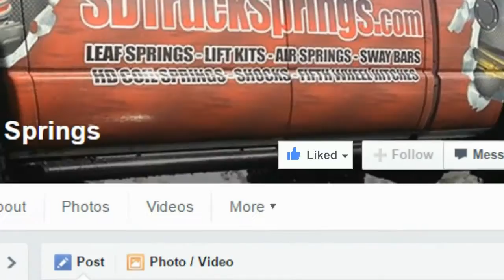Dodge Ram 2500/3500 Tuftruck TTC1615 Coil Spring Kit SD Truck Springs Install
We have Tuftruck Coil Springs at the absolute BEST prices available

Increase the front end support of your vehicle with HD coil springs by Tuftruck. Designed to provide superior load support to your OEM springs, these are sure to keep you level and give you the extra weight capacity that your C2500 needs.
HD coil springs by Tuftruck are designed for the serious truck owner in mind. Manufacutrered using hot wound and cold wound manufacturing, these heavy duty coil springs are inspected and ISO 9001 certified to pass all stress and load rate fatigue tests. All Otto-max coil springs are made with top quality North American steel to ensure performance and endurance.

What are Heavy Duty Coil Springs?
Heavy duty coil springs (also referred to as super duty coil springs) by TufTruck are custom designed to give your Dodge or Ford additional load handling capability per pair with only a maximum of 1/2" inch increase in ride height when unloaded. Replacing your coil springs with a heavy duty setup is really one of the only ways to improve the stability of your pickup when the shock is mounted inside of the coil spring. Coilovers and other options will often not work on a full size pickup. What makes adding hd coil springs to your truck unique is the fact that they do not require any maintenance at all. Coil springs will improve the handling and ride quality of vehicles that are heavily loaded which will help with reducing driver’s fatigue.

Who Would Benefit from Coil Springs?
TufTruck coil springs are perfect for drivers who own fleet vehicles, pickups, vans or motorhomes and have heavy duty bumpers with a winch or want to add a snowplow. The coil springs will give you additional load support to the front and eliminate the saggy look that you would get when adding more weight to the front. To help with the weight when you are hauling heavy loads or towing that horse trailer, we offer heavy duty coil springs for the rear.

Heavy Duty Coil Springs vs. Coil Spring Spacers
When searching for suspension products that will level your Ford F150 or Dodge Ram 1500, you may run across coil spring spacer which is a leveling kit. But what separates the hd coil springs from coil spring spacers? Coil spring spacers will help you raise the front of your truck and eliminate the nose down look but unlike heavy duty coil springs, they will not add load support. We normally recommend our customers who are not in need of load support but need front lift to level out their truck to go with a leveling kit like a coil spring spacer.
We also offer different types of lifted & load support suspension products including SumoSprings and Timbren Suspension Kits. Both the sumosprings and timbren ses will provide additional load support and eliminate sagging from that snow plow or heavy duty winch.

SD Trucks Springs was established in 1971 and has been a family owned and operated business since day one.

 Specializing in adding suspension parts on all forms of trucks including both commercial and consumer, SD Truck Springs has grown into a National Business selling across the US and Canada 24/7.

 With a focus on providing quality Lift Kits, Coil Springs, Leveling Kit, Leaf Springs, Sway Bar, Lowering Shackles, Receiver Hitches, Drop Shackles, Sway Bar Link Kits, Square U bolts, Body Lift Blocks, and Sway Bar End links. We are able to provide brand names that our customers love and trust like Air Lift, Draw Tite, all the way up to the Larger names and items like Firestone Air Bag Suspension Kit, Firestone Ride Rite, Firestone Air Bag, Bilstein Shocks, Rough Country Leveling Kit, and more.

With brands ranging from Firestone, Air Lift, Bilstein, Hellwig, Draw Tite, to Rough Country, Tuff Country, Tuf Truck and more, we are confident we will find any part that you need for your set up!

and take a look at our full catalog!